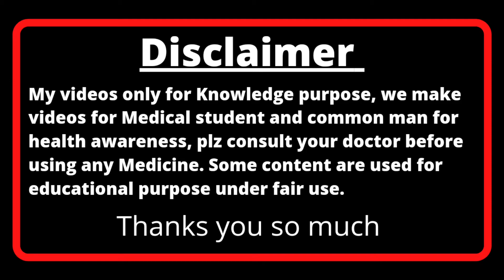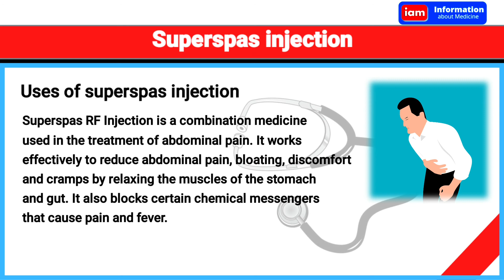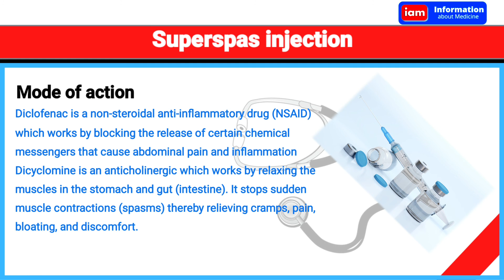Superspas injection uses in hindi | Diclofenac injection | anti-spasmodic medicine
Superspas RF Injection effectively relieves sudden muscle spasms or contractions in the stomach and intestine (gut), thereby relaxing the muscles and improving movement of food. It also blocks chemical messengers in the brain that are responsible for pain sensation. This helps to treat abdominal pain (or stomach pain) as well as cramps, bloating and discomfort. Take Superspas RF Injection as prescribed to get maximum benefit. Eventually, it will help you to go about your daily activities more easily and have a more active and better quality of life.

side effects

Vomiting
Diarrhea
Sleepiness
Weakness
Nervousness
Dizziness
Blurred vision
Heartburn

superspas injection use,
superspas injection use in hindi,
superspas injection dose